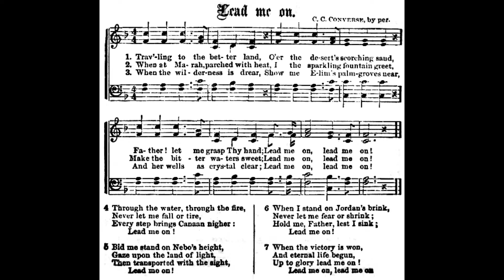Lead Me On • classic Christian church hymn arranged/played by Luke Wahl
I love discovering new music and what better way than creating something new myself thru improv and sharing giving you whatever I create. The majority of these arrangements are one take, only the sheet music shown was used for this take, please be nice I'm already my worst critic!

Traveling to the better land
LYRICS
1 Trav’ling to the better land,
O’er the desert’s scorching sand,
Father, do Thou hold my hand,
Lead me on.
Refrain:
Lead me, O lead me,
Lead me gently on;
Lead me, Oh, lead me,
Lead me on.
2 When at Marah, parched with heat,
I the sparkling fountain greet,
Make the bitter waters sweet,
Lead me on. [Refrain]
3 When the wilderness is drear,
Show me Elim’s palm-groves near,
With its wells as crystal clear,
4 Tho’ the water and the fire
This, O Lord, my one desire:
With Thy love my heart inspire,
5 When I stand on Jordan’s brink,
Do not let me fear or shrink;
Hold me, Father, lest I sink,

Source: The Voice of Thanksgiving No. 3 #122